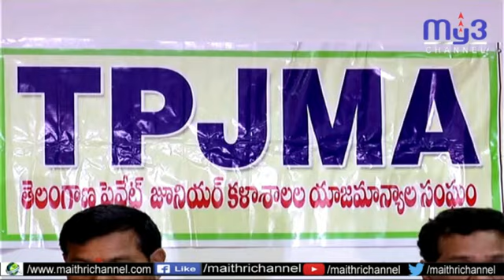ప్రైవేట్ జూనియర్ కళాశాలల పై వేధింపులు ఆపాలి... టిపిజేఎంఏ అధ్యక్షులు నరేందర్ రెడ్డి...